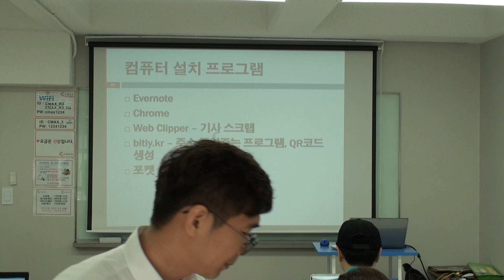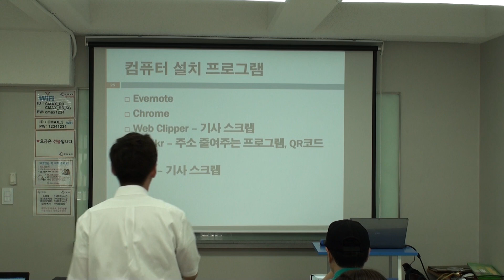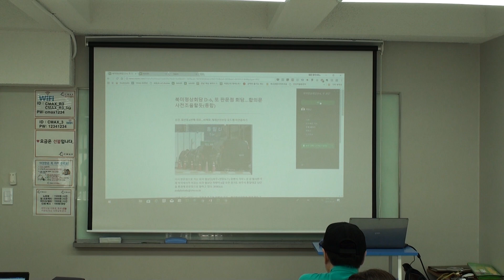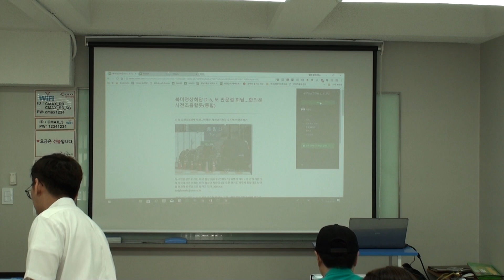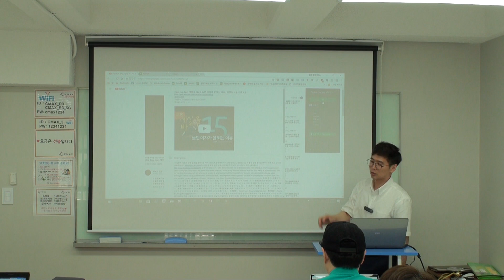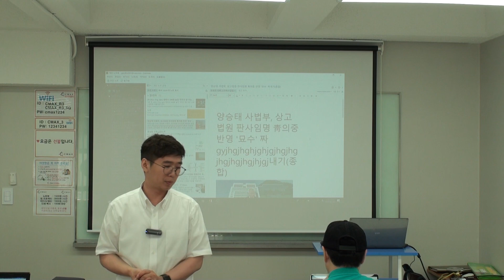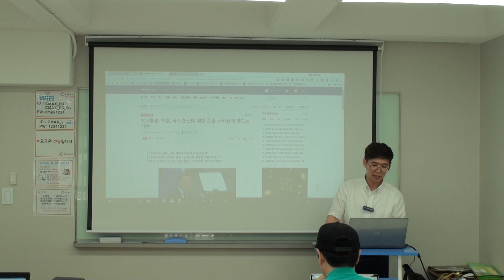20180606 스마트워킹을 위한 에버노트 (2)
강의문의 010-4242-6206 박현근강사

에버노트 5시간 강의 영상 중 일부 영상입니다